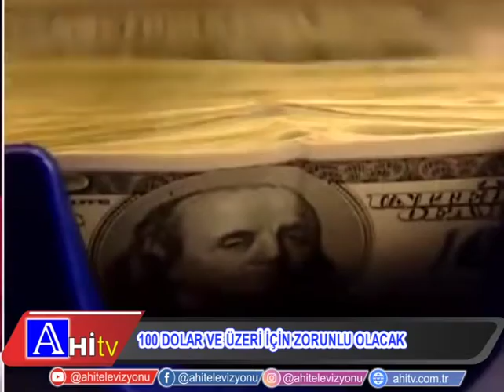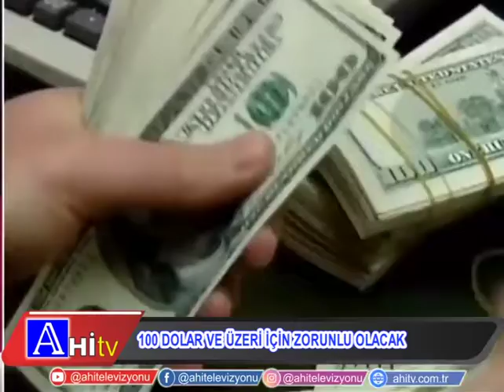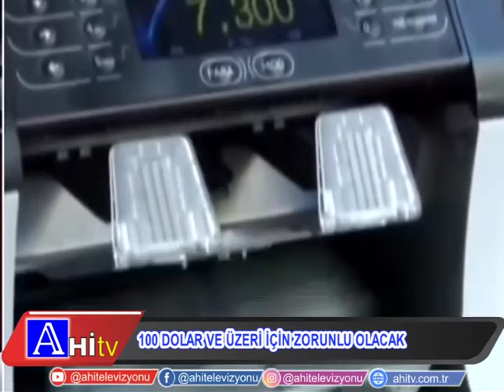100 Dolar Ve Üzeri İçin Zorunlu Olacak